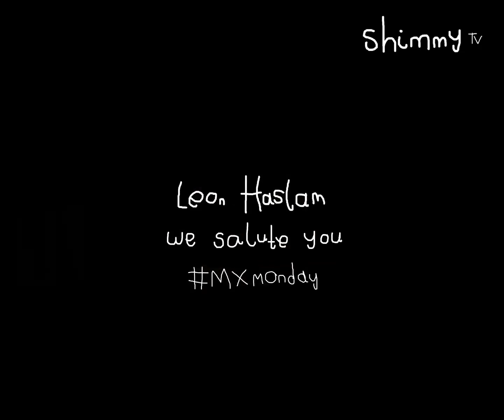Leon Haslam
It's MX Monday time, and this week we salute Leon Haslam!! Putting in the laps ready for the 2016 British Superbike championship!